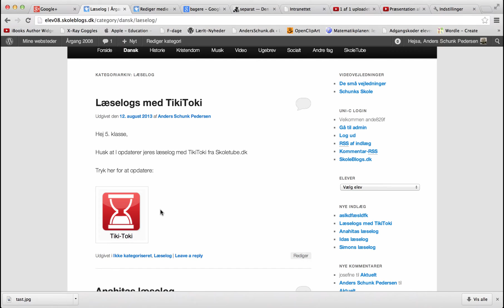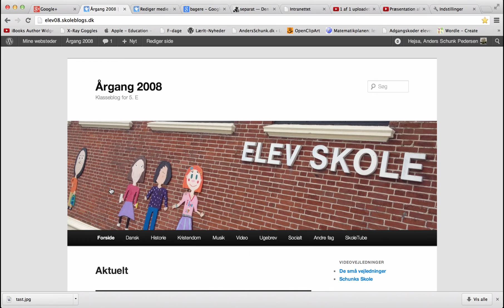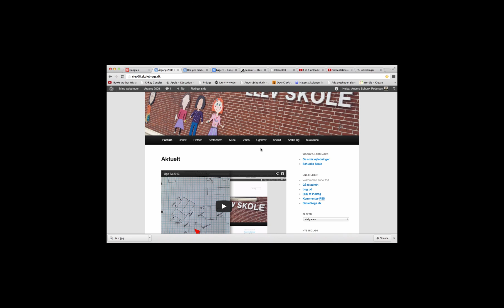Uge 34 2013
Ugebrevet til uge 34 i 5. klasse på Elev Skole